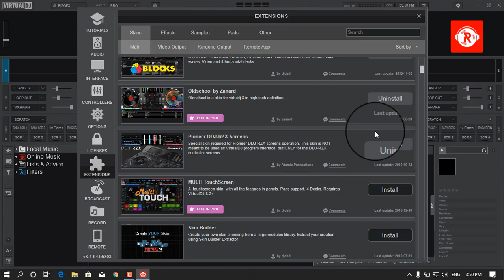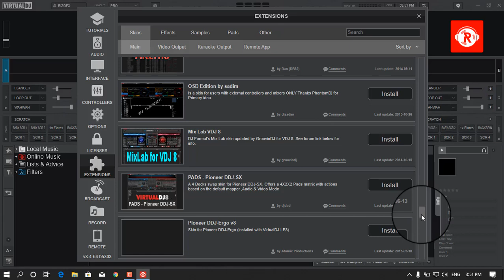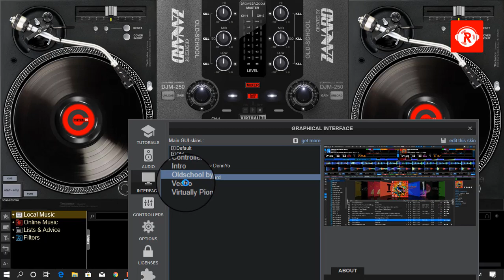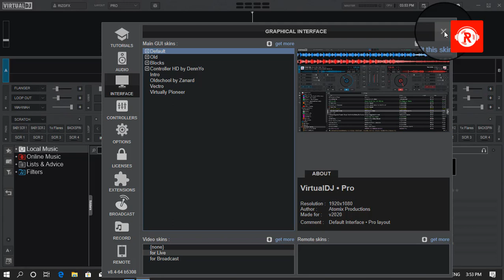Virtual DJ 2020 Download & Change Skins